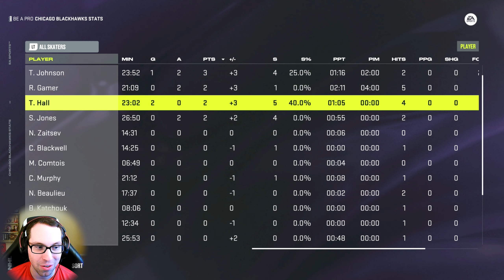NHL 24 Be a Pro Career Mode Part 43! CLOSE GAME IN CALGARY!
NHL 24 Be a Pro Career Mode Part 43! Chicago Blackhawks vs Calgary Flames Xbox Series X Next Gen NHL 24 Gameplay!  This is episode 43 of the ongoing Ryan Gamer NHL 24 Be a Pro career gameplay series!  Ryan Gamer is the multisport athlete on the channel, so be sure to checkout his other career modes series as well!  Checkout the full NHL 24 Be a Pro Career Series in this playlist

Timestamps/Chapters in video:
1. Intro, Recap, Skill Upgrades & More: 0:00 – 2:32
2. Regular Season Game vs Calgary Flames: 2:33 - 27:33
3. Game Stats Overview, Recap, Outro & More: 27:34

Song: Everglow, Apollo, Cover, and We March Together
Artist: Patrick Patrikios